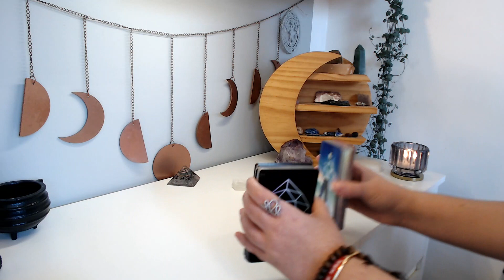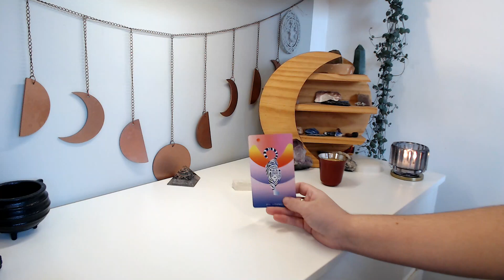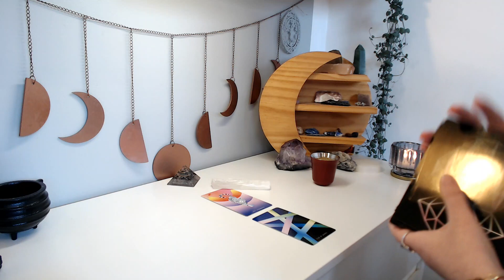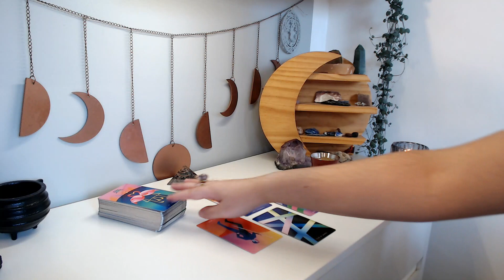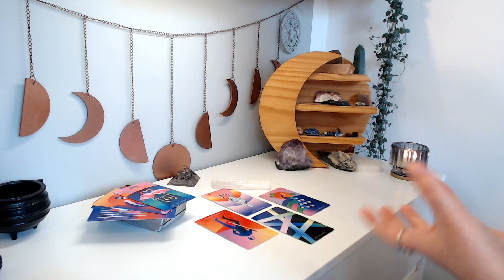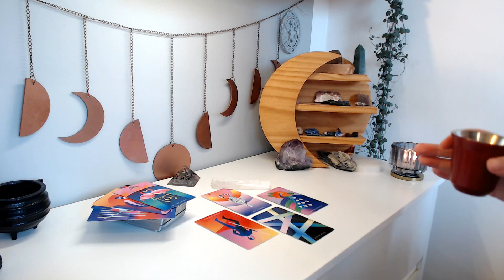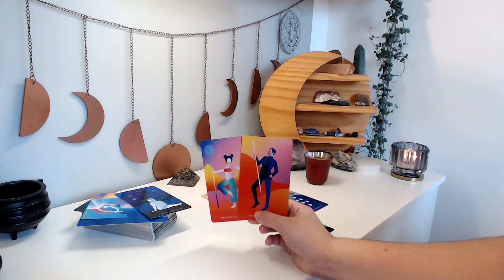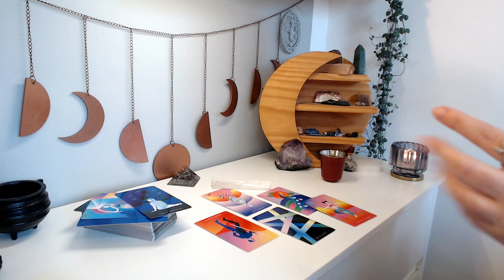☕ TAROT COM CAFÉ | 🐾🦅 Sobre independência, garra e força de vontade!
Leitura coletiva para quem gosta de tarot e reflexões sobre questões relevantes do dia a dia, aproveite! ✨

Leituras do Elysian Tarot são coletivas, pegue apenas o que ressoar com seu momento!

Caso queira apoiar o canal, e tenha condições para isso, acesse o Gratidão desde já!

MULHER SEGURA - encontre canais de apoio à mulher vítima de violência